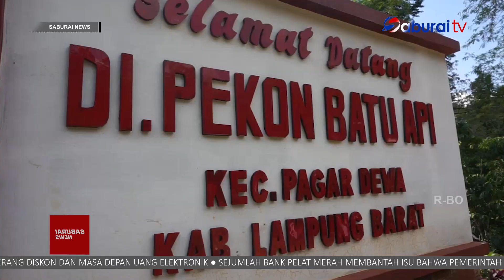Petani Harapakan Standar Harga Kopi Layak SaburaiNEWS